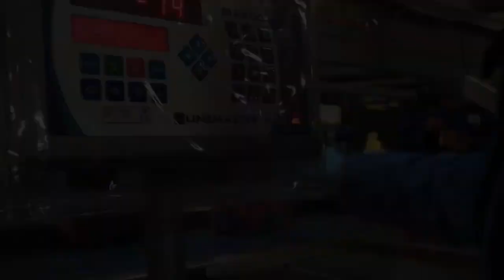🍓 Strawberry Packing Line by MARCO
Watch a full strawberry packing solution in action at one of Europe’s largest berry packing operations. The line has been designed to maximise productivity and limit overpack to increase profits.

Available through Select Equip, get in touch at , call to discuss your needs and work together to find a solution.

👋 About this channel:

Select Equip – Growth. Future-Proofed.  Our vision is to make the food packaging journey as seamless, efficient and innovative as possible for the Fresh Produce, Ready Meals, Snacking, Dairy, Bakery, Meat, Seafood and Poultry markets.